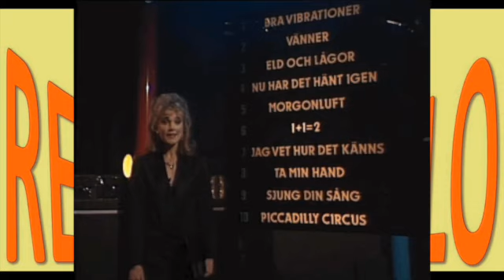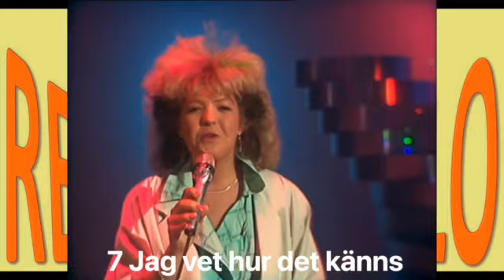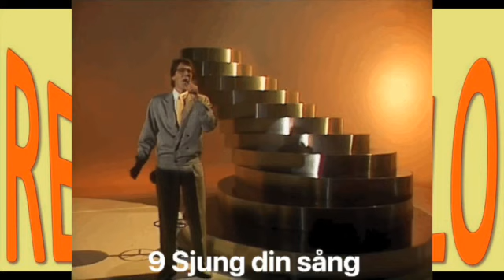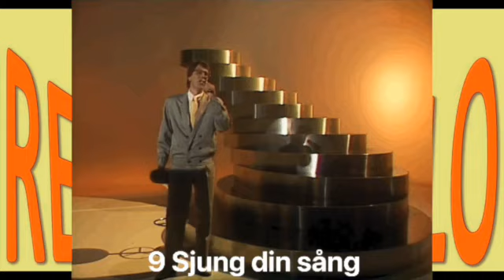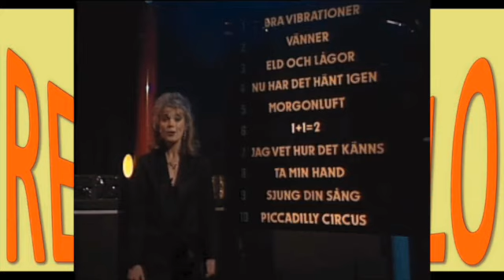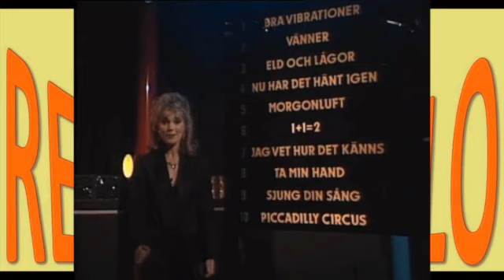1985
Gav oss 1985 några bra vibrationer?